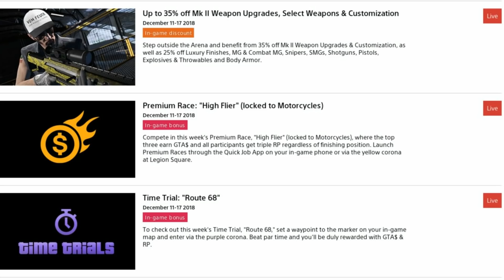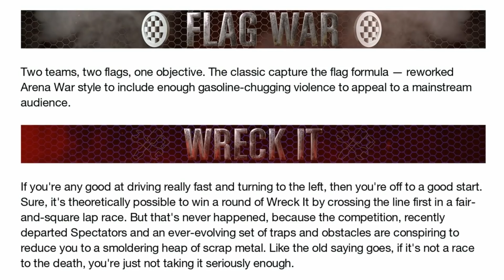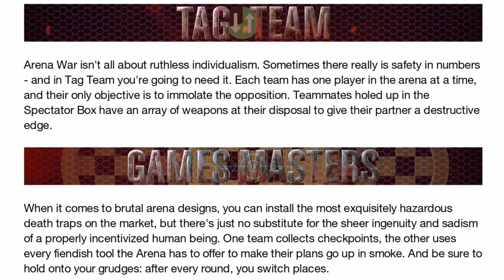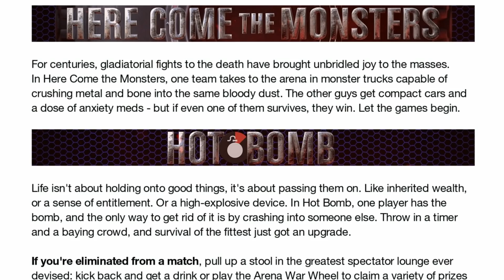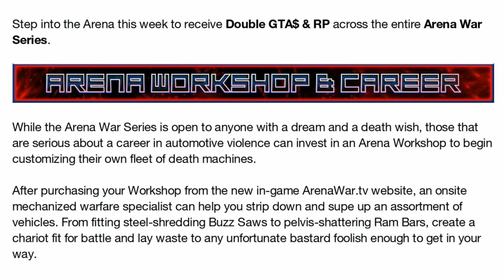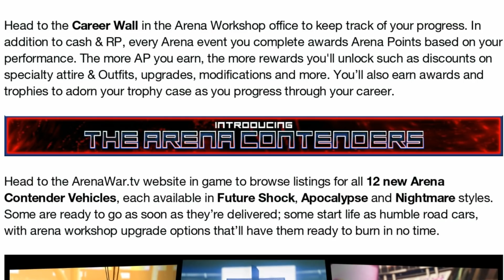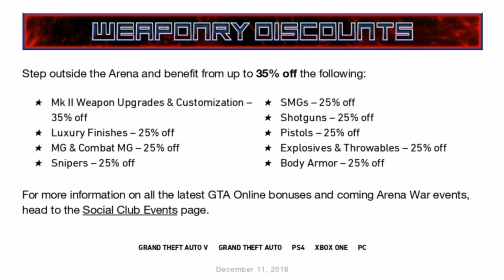GTA ONLINE DOUBLE MONEY!